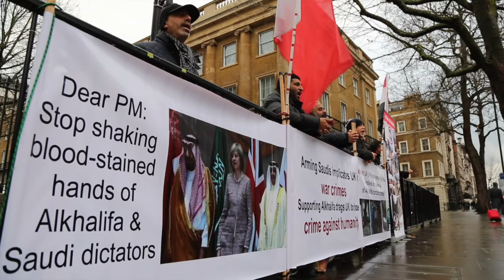اعتصام الجالية البحرانية في لندن أمام مبنى رئاسة الوزراء البريطانية 7/1/2017